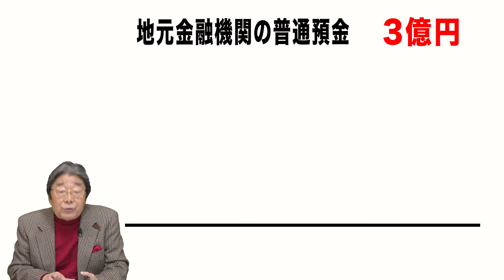【議員の資産公開】普通預金は対象外！？交通費は100万円！？ズルいよ！ひでch＃324【高嶋ひでたけ】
某議員の資産公開がゼロ！？ありえない！？そのカラクリとは！使いたい放題の100万円の交通費！？

引用元

資産ゼロが70人ってホント？気になる国会議員の懐事情

平日毎朝8時更新！ベテランDJのひでちゃんが頂いた川柳、ネタをもとにアレコレ話しちゃいます！ラジオ感覚でお楽しみ下さい！

【川柳募集】
ひでチャンネルでは川柳・お便り・その他を募集しています。
下記のフォームまたはメールにて受け付けておりますので、ご気軽にご投稿ください！

【メールはこちらから】

・川柳
・ご職業
をお書きの上ご応募ください。

みなさま、どしどしご応募ください！